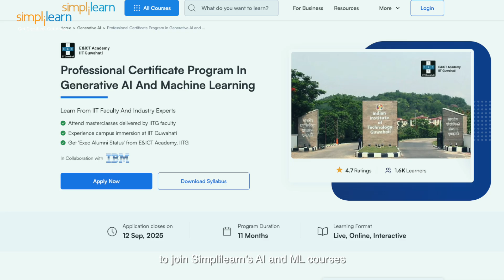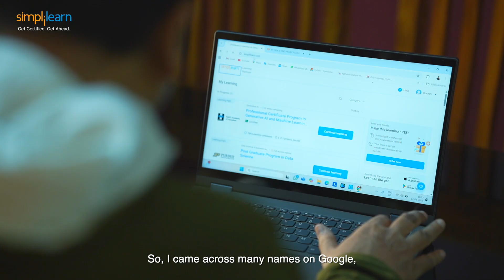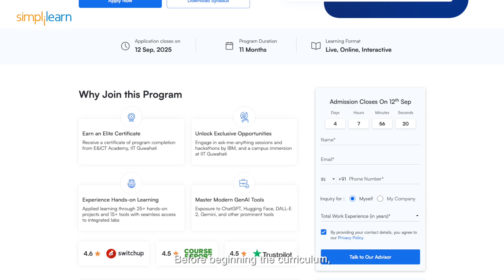Simplilearn Reviews | How Gourav Elevated Teaching by Upskilling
00.01- Reinventing
00.41- Introduction
01.04- Why upskill?
01.49- Discovering Simplilearn
02.09- Impact
02.30- Learning experience
03.27- Success mantra

Professional Certificate Program in Generative AI and Machine Learning - IIT Guwahati

With 16 years of teaching experience, he has dedicated his career to making programming accessible to learners of all levels from engineering students to schoolchildren in grades 6 to 12. After earning his B.Tech in Computer Science in 2009, he began by training +2 and engineering students for pre-placement exams, gradually building a reputation for his clear, structured teaching approach. Today, he works with Codium, delivering online coding classes to students across the US, UK, Canada, and Dubai, while also tutoring local students in Odisha.

His decision to pursue professional certification stemmed from his students’ growing interest in advanced fields like data science, artificial intelligence, and machine learning newly introduced in the AICTE curriculum. Recognizing that YouTube tutorials offered only surface-level understanding, he chose Simplilearn to gain comprehensive, structured knowledge that would match his students’ ambitions.

The learning experience exceeded expectations. He found the faculty exceptional mentors who not only provided resources but also guided him on how and when to apply them. Each module connected seamlessly, building a strong conceptual foundation, while industry insights offered a real-world perspective on IT roles and workplace adaptability.

Armed with this certification, he now confidently teaches the upgraded CBSE and AICTE syllabus, seamlessly integrating AI and ML into his lessons. His students benefit from real-world discussions and practical project insights, making their learning experience more relevant and engaging. The program has not only enhanced his teaching but also equipped him with the confidence to transition into an IT career if needed knowing he can adapt to any professional environment within a month. His journey stands as a testament to lifelong learning and the power of evolving with one’s students.

Gourav Ketan Das, Bhubaneswar, India

➡️About Professional Certificate Program in Generative AI and Machine Learning

The Generative AI and Machine Learning course enriches your career journey with comprehensive coverage of machine learning, deep learning, NLP, generative AI, reinforcement learning, computer vision, and more. Combining theory with hands-on practice, it offers live virtual sessions, projects with integrated labs, and masterclasses by IIT Guwahati faculty.

Key features
✅ Program completion certificate from E&ICT Academy, IIT Guwahati
✅ Curriculum delivered in live virtual classes by seasoned industry experts
✅ Exposure to the latest AI advancements, such as generative AI, LLMs, and prompt engineering
✅ Interactive live-virtual masterclasses delivered by esteemed IIT Guwahati faculty
✅ Opportunity to earn an 'Executive Alumni Status' from E&ICT Academy, IIT Guwahati
✅ Eligibility for a campus immersion program organized at IIT Guwahati
✅ Certificates for IBM courses and industry masterclasses by IBM experts
✅ Practical learning through 25+ hands-on projects and 3 industry-oriented capstone projects
✅ Access to a wide array of AI tools such as ChatGPT, Hugging Face, DALL-E 2, Midjourney and more

Learning Path
✅ Program Induction
✅ Programming Fundamentals
✅ Python for Data Science (IBM)
✅ Applied Data Science with Python
✅ Machine Learning
✅ Deep Learning with TensorFlow (IBM)
✅ Deep Learning Specialization
✅ Essentials of Generative AI, Prompt Engineering & ChatGPT
✅ Advanced Generative AI
✅ Capstone
Electives:
✅ ADL & Computer Vision